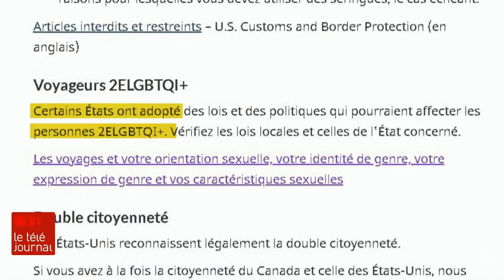RIDICULE : le gouvernement Trudeau déconseille aux LGBTQ de se rendre aux États-Unis!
Pourquoi? Y aurait-il une explosion des crimes haineux aux É-U? Non, Ottawa n'aime pas certaines lois adoptées par certains États, tout simplement. Par exemple, la Floride a interdit les bloqueurs de puberté pour les enfants.

On peut être pour ou contre, mais en quoi cela pose-t-il un danger pour les gays qui veulent visiter Miami (ex.)?

Tout ça, c'est du signalement de vertu ridicule qui endommage nos relations avec Washington, notre allié le plus important.

En plus, ce reportage fait un parallèle entre la méchante droite américaine et les provinces (dont le Nouveau-Brunswick) qui veulent alerter les parents lorsque leurs enfants « changent de genre » à l'école.

Message pour les élites radio-canadiennes : l'immense majorité des parents canadiens sont d'accord avec cette politique, et ça ne fait pas d'eux des acteurs d'extrême-droite!